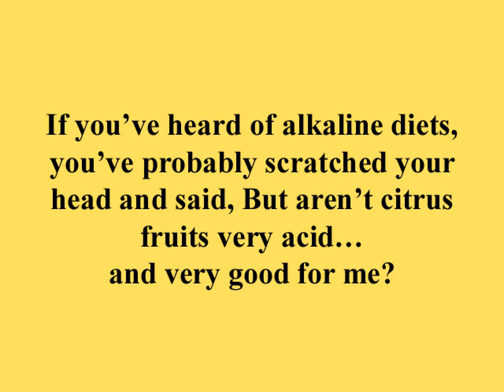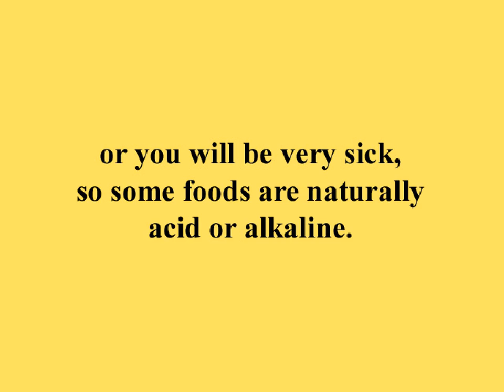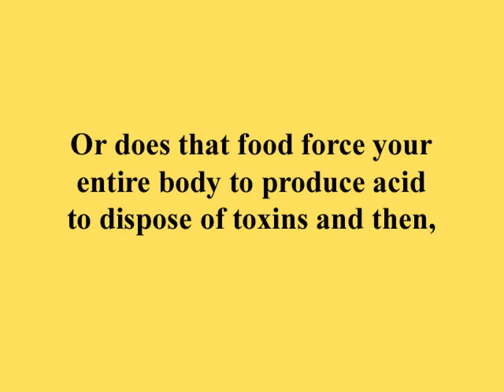7 Alkaline Foods that Help You Lose Weight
What is the Alkaline Diet?
The alkaline diet is also known as the acid-alkaline diet or alkaline ash diet.
It is based around the idea that the foods you eat can alter the acidity or alkalinity (the pH value) of your body.
Let me explain how that works…
When you metabolise foods and extract the energy (Calories) from them, you are actually burning the foods, except that it happens in a slow and controlled fashion.
When you burn foods, they actually leave an ash residue, just like when you burn wood in a furnace.
As it turns out, this ash can be acidic or alkaline (or neutral)… and proponents of this diet claim that this ash can directly affect the acidity of your body.
So if you eat foods with acidic ash, it makes your body acidic. If you eat foods with alkaline ash, it makes your body alkaline. Neutral ash has no effect. Simple.
Acid ash is thought to make you vulnerable to illness and disease, whereas alkaline ash is considered protective. By choosing more alkaline foods, you should be able to “alkalize” your diet and improve health.
Food components that leave an acidic ash include protein, phosphate and sulfur, while alkaline components include calcium, magnesium, and potassium.
Certain food groups are considered acidic, alkaline or neutral:
Acidic: Meat, poultry, fish, dairy, eggs, grains and alcohol.
Neutral: Natural fats, starches and sugars.
Alkaline: Fruits, nuts, legumes and vegetables.